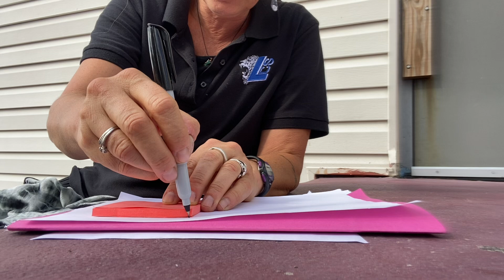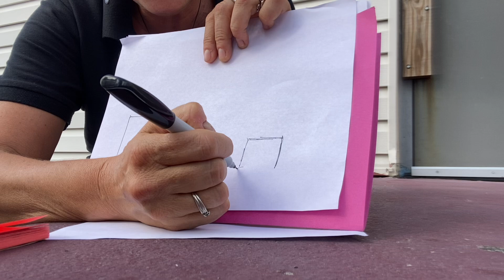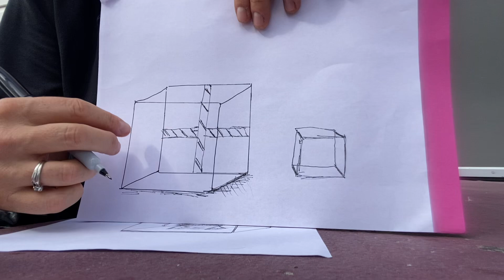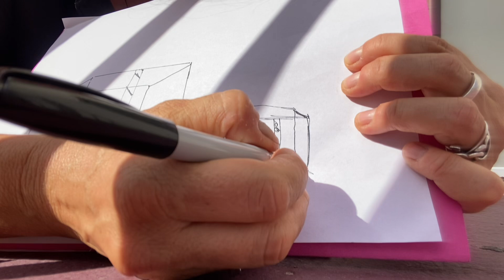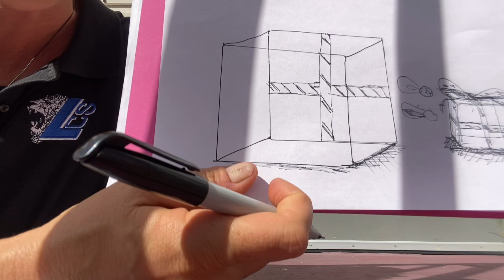Draw a Box with Renee Smith